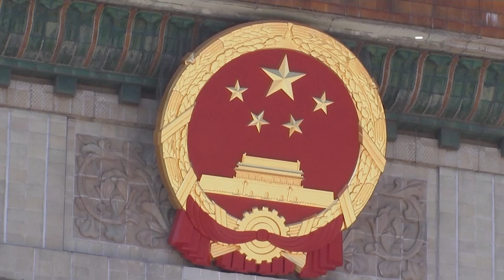Who are China’s new Leaders?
For the third time in little over a decade, Chinese President Xi Jinping led a procession of Communist Party officials onto the red carpet at the Great Hall of the People in Beijing, revealing who will lead the world’s most populous country for the next five years. Bloomberg's Lucille Liu has more.